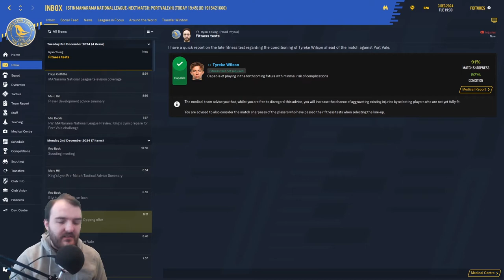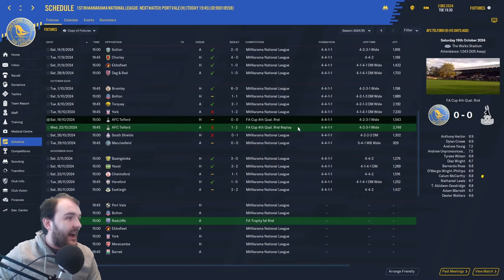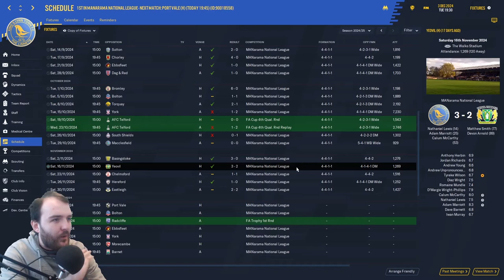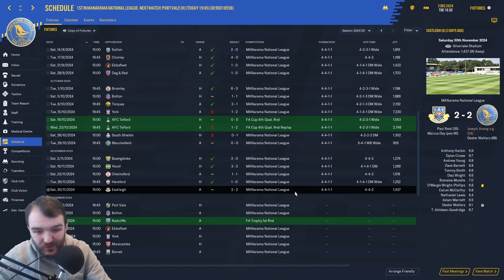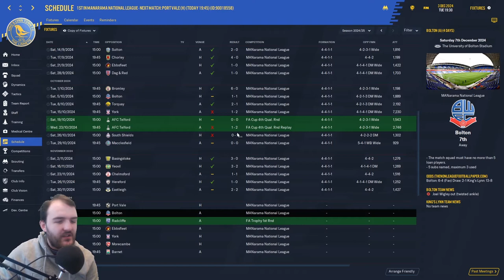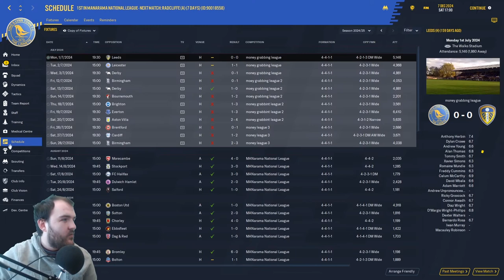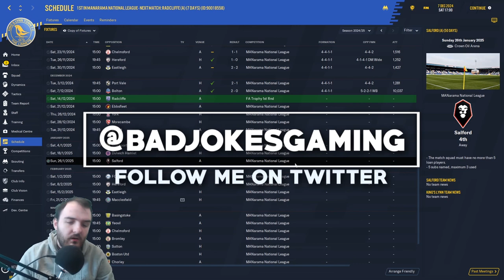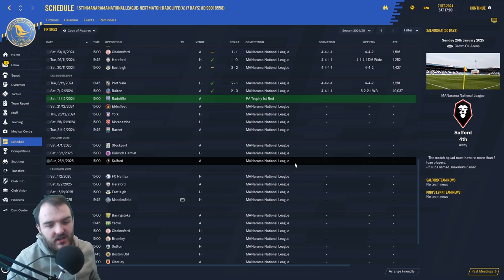TWO MASSIVE GAMES FM20 | King's Lynn Town | Football Manager 2020 |Walks to Prem | S6 EP3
Welcome to my Football manager 2020 Series Walks to Prem in S6 EP3 We've got TWO MASSIVE GAMES as we take on Port Vale in a top of the table clash and we battle Bolton again, can we get a massive 6 points in oir bid to get promoted for the second season in a row.

Curty